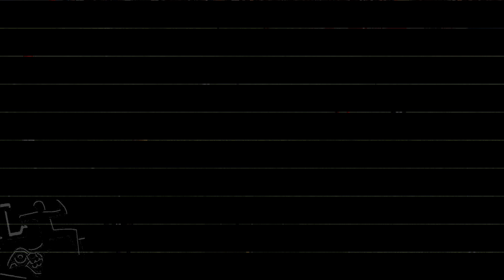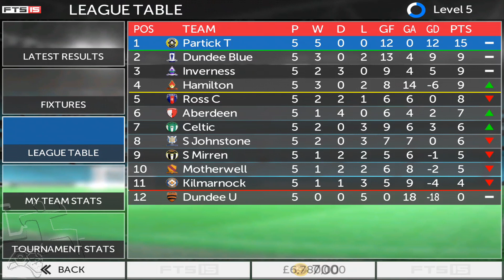KQL Walkthrough Gameplay First Touch Soccer 2015 (IOS/Android) Part #260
REALISTIC, IMMERSIVE, ADDICTIVE. First Touch Soccer 2015 is here, and it’s better than ever! Crammed full of amazing features, modes, stunning graphics and fluid gameplay, this year’s edition is not to be missed. FIRST TOUCH SOCCER IS YOUR GAME!

LEAD YOUR CLUB TO THE TOP
Take control of your team on and off the field in Manager Mode. Sign new players, negotiate contracts & fully customise your club’s stadium with our unique stadium editor. Manager mode is more refined to YOUR needs. Can you rise to the challenge?

BREATH-TAKING VISUALS & SMOOTH ANIMATIONS
FTS 15 is the definitive mobile soccer experience, featuring hundreds of unique animations, with stunning player and stadium graphics! Prepare to feel every goal, tackle & save from wherever you are! With our dynamic lighting system, you’ll be even more immersed in what truly is the best mobile soccer experience.

MASTERFUL AI & RAPID GAMEPLAY
Watch your game come to life as you pass and dribble around your opponents. Intelligent AI makes for the most realistic experience of First Touch Soccer ever. Score thunderbolts from outside the box, or tiki-taka your way to goal. The possibilities are endless…

DAILY MATCH CHALLENGE
Test your skills every day with our Match Challenge. Whether you’re the underdogs, or clear favourites these matches provide a reason for you to come back again and again.

Soccer fans, this is a game for you.

Exclusive soundtrack provided by Bastille, Imagine Dragons & Black Kids.

This game requires an Internet connection to download initial content.

Credits can be earned during gameplay or gained by watching videos, but can also be bought in packs ranging from $1.87 - $35.22.